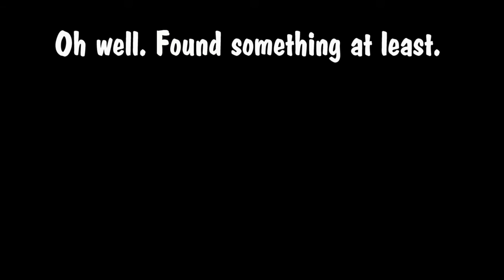Looking for a Ghost Town and Abandoned Mill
My sister and I poked around the unincorporated community of Dallas Maine to find an abandoned mill and ghost town. Rain and too much overgrowth stopped us, for now.